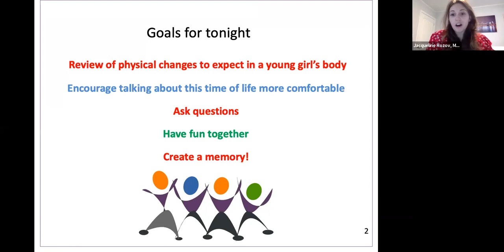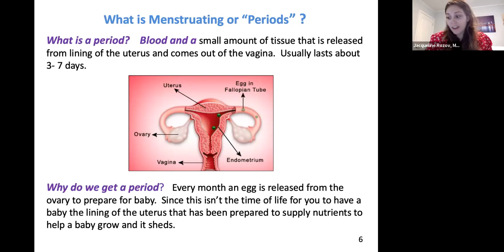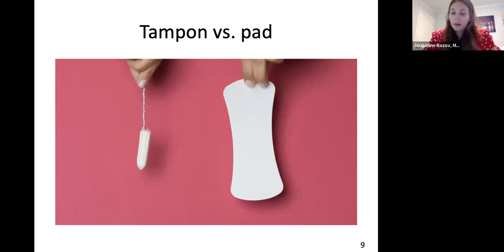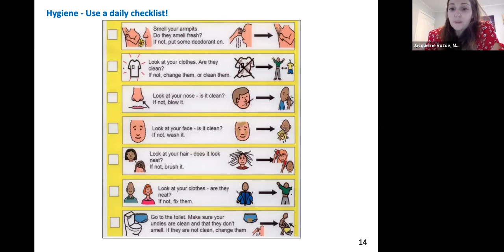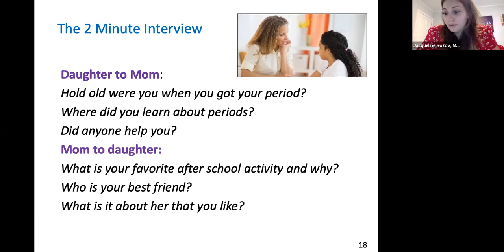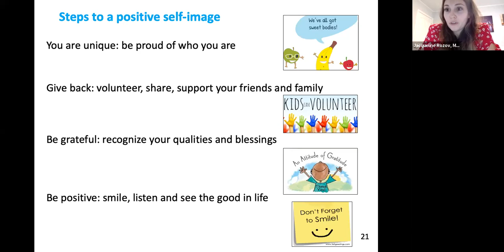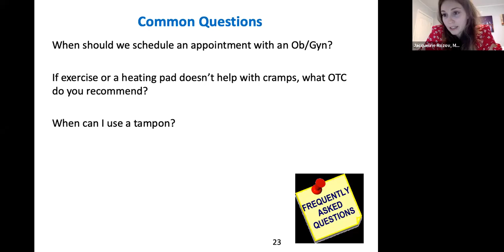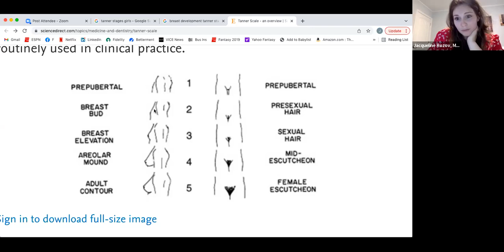Just For Girls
Moms and daughters (9–12 years old). Join us to hear about the exciting changes to expect in a young girl’s body.